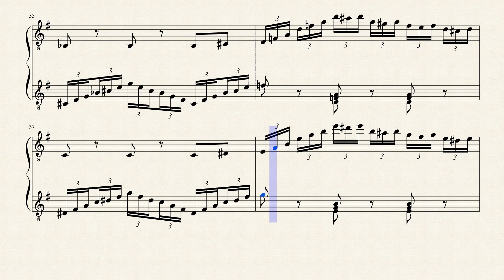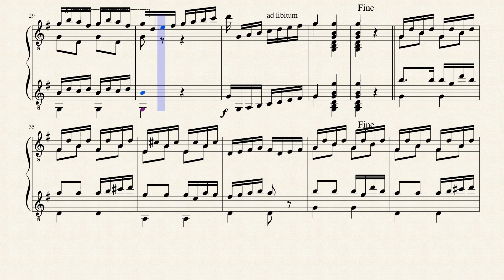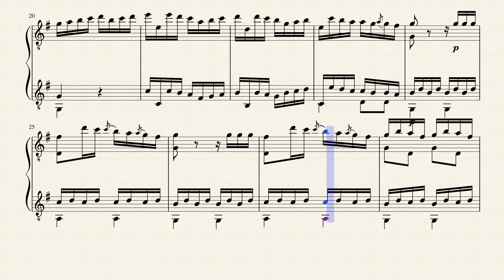Six Petits Duos - Op.34 No.2 - Fernandino Carulli (1770 - 1841)